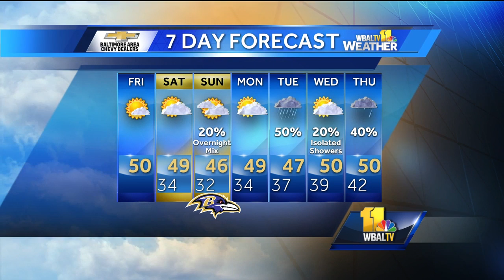Some clouds, mild on Friday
There will be some clouds with a high of 50 on Friday. Similar conditions are expected on Saturday before a chance of a wintry mix arrives Sunday night into Monday.